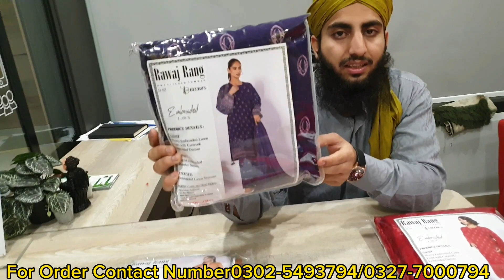BAREEZE Fully EMBROIDERED COLLECTION2023/EID COLLECTION#bareeze embroidered lawn 3pcs #2023